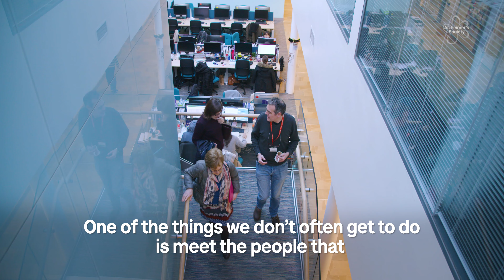Working in partnership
Our volunteers have a unique, personal experience of dementia. Dementia researchers across the UK, like Kurt, work with our volunteers to ensure their work is relevant and impactful everyone affected by dementia: Find out more about working with our volunteers